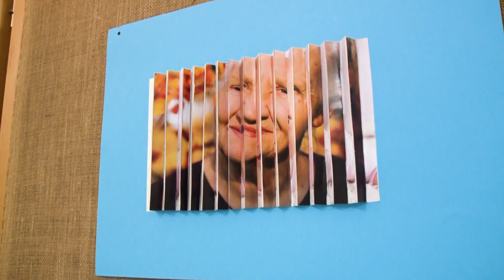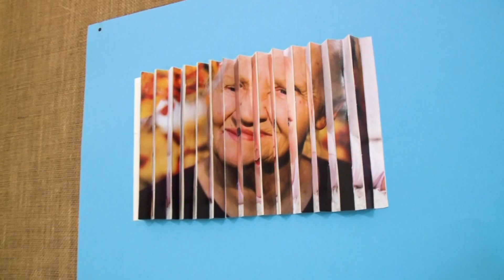Idősek gyermekszemmel című kiállítás megnyitója a városházán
Készítette: H. Fehér Ildikó, Tabár Patrik